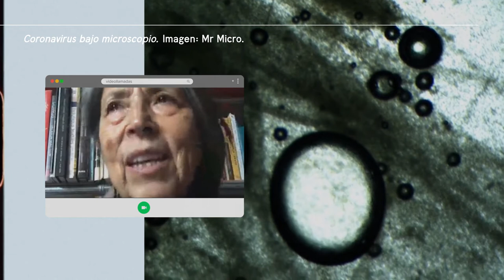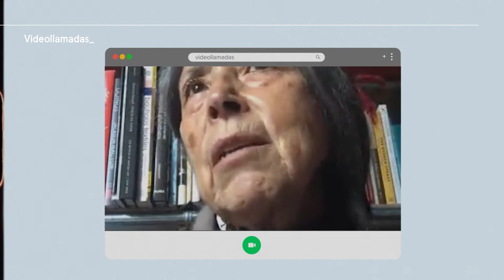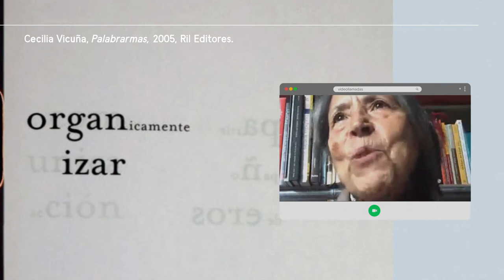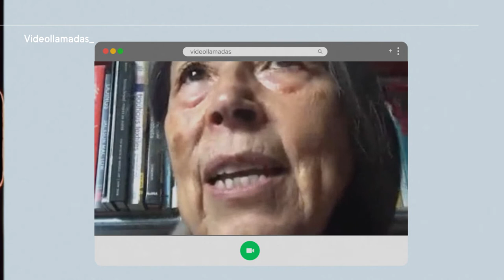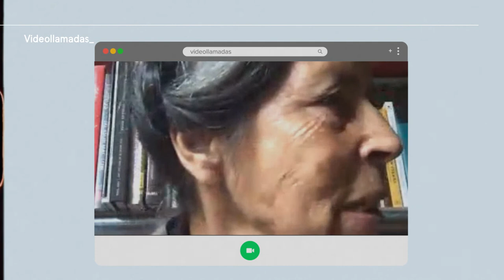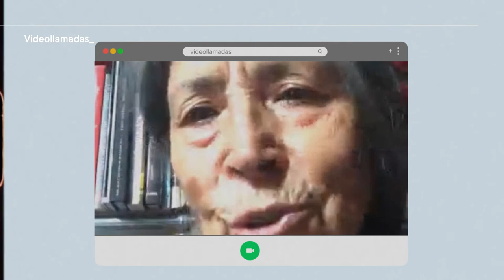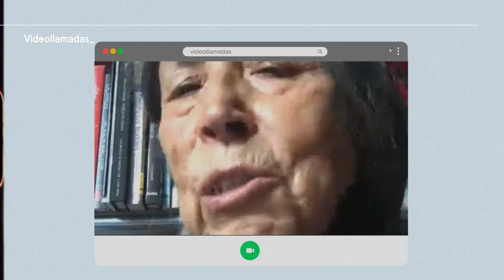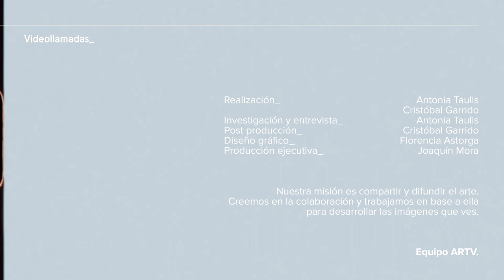VIDEOLLAMADAS | Cecilia Vicuña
En VideollamadasARTV, hoy hablamos con la poeta y artista visual chilena radicada en Nueva York, CeciliaVicuña, sobre la muerte, el virus, el arte y el amor.